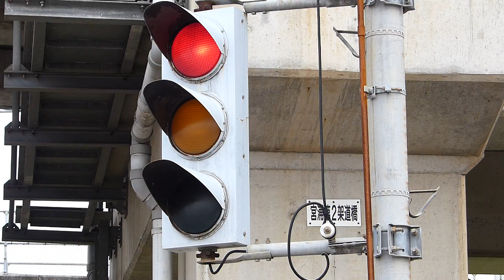珍!? 1974.7 金属製車両用(ED1020A 日本信号) 広島県三原市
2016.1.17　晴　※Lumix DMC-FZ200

広島県三原市宮浦

車両用交通信号灯器
形式 ED1020A
製造番号 不明...
製造年月 1974.7 (S49)
日本信号㈱